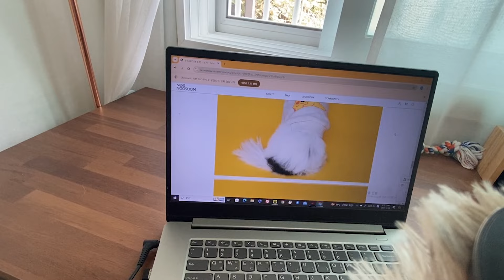전에 산 원피스가 작아서 속상한 강아지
옷 작아서 못입으니까 새로 하나 사야지~
우리 복 강아지, 복숭이
✔이름: 복숭
(복숭아가 건강과 장수의 상징이라고 해서 붙여준
이름, 한자는 福(복 복)에 崇(높을 숭)을 씀)
✔성별: 암컷
✔생일: 2022. 6월 추정
✔입양: 2022.9.8 (영암유기동물삼호보호소 출신)
✔견종: 시고르자브종(유일무이 시고르피치테리어)
✔무적의 파보완치견